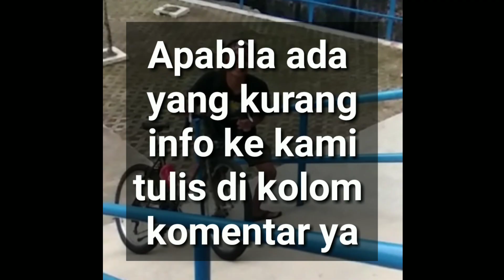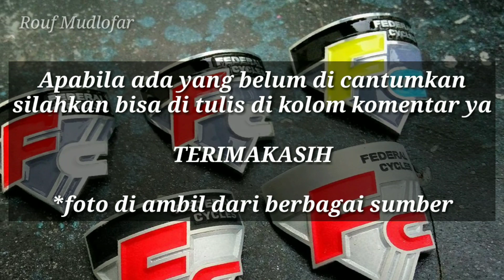67 Serie Katalog Sepeda Federal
Pada video kali ini kami mencoba menampilkan 67 serie Katalog sepeda federal yang berhasil kami rangkum
Apabila ada kekurangan bisa di tulis di kolom komentar ya

Mt.Everest
Wild Cat
alpenz peak
bobcat pathfinder
citycat
pussycat pathfinder
stray cat
poema
torino Terrain
pussycat sx
bobcat mg20
kuwahara m45
streetcat mg30
jaguar focus
kougar
diagram
alleycat
tomcat cs
streetcat ss
silver fox
kuwahara m35
jaguar
strobo
competition
rivera terrain
flamingo
monaco terrain
muddycat
mountain hawk
emerald
valley cat
cartenz peak
tomcat ct
wildcat ss
target
cheetah
pussycat ml20
socio ss
mudycat
stablinski
socio ftg30
preferred
marblecat
chambers
tomcat cx
sketch
magma
cheetah focus
aventurer
amazon
street fox mj30
city tour
valencia terrain
shapier
matra
kuwahara parkway m36
tomcat ss
torino
bad bird
tom hawk
rock blazer
emelle
centro albany
paragon
djerba
monaco

Cek Video kami yang lain #

## Katalog Nama nama Sepeda Federal ##
Wild cat, Mt Everest Motif Retak, City Cat,
Stray Cat, Poema, Torino terrain, Alpenz Peak,
Pussycat Pathfinder, Pussycat SX,
Alley Cat, Bobcat MG20, Jaguar Focus,
Kuwahara M3.5, Diagram, Street Cat SS,
Kuwahara M4.5, Tomcat CS, Silverfox,
Streetcat MG30, Kougar, Jaguar Non Focus,
Mount Everest Two Tone, Strobo, Muddy cat,
Rivera Terrain, Emerald, Monaco Terrain,
Competition Chromo, Cartenz Peak,
Pussy Cat ML20, Target, Flaminggo,
Torino Terrain, Wild cat SS, Valley Cat,
Tomcat CT, Montain Hawk, City Hawk Socio
Prefered, Magma, Torino, Alpa, Beta,  Cosmo,
Muddy cat, Cheetah, Stablinski, Cheetah Focus,
Chambers, Marble Cat, City Tour, Matra, Sketch,
Federal Kuwahara (DEWA), Tom Hawk,
Street Fox MJ30, Valencia Terrain, Tomcat SS,
Emelle, Bad Bird, Beta Street Racer SS,
City Tour, Shapier, Amazon, Park way M3.6,
Aventurer, Rock Blazer, Centro ALbani, Socio ss